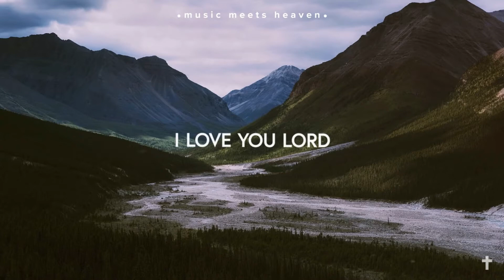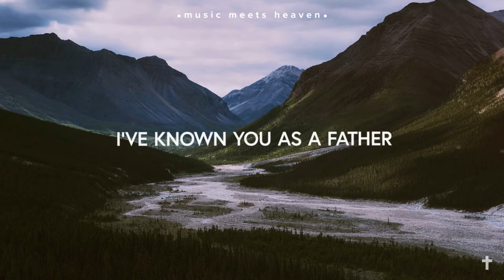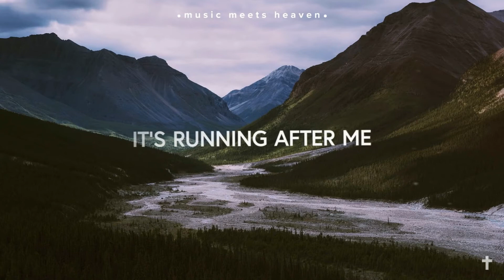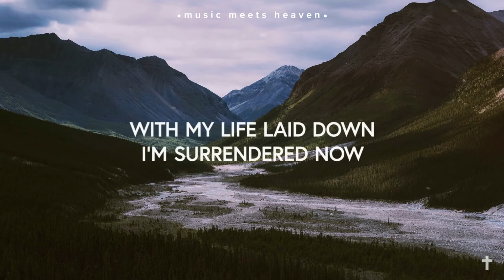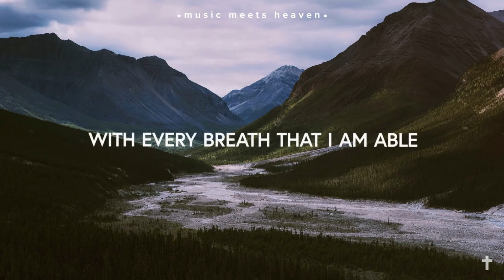GOODNESS OF GOD cover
Song done using Dectalk software.